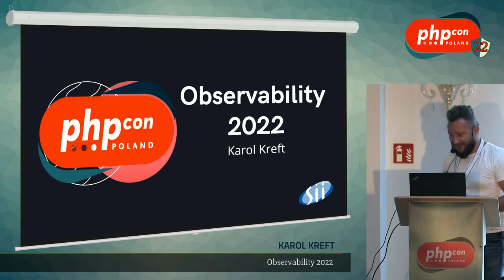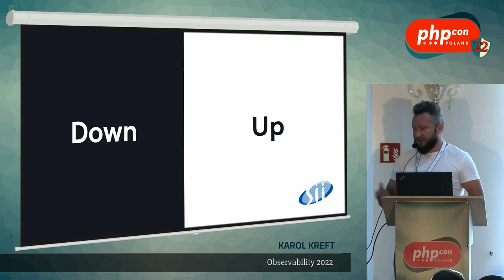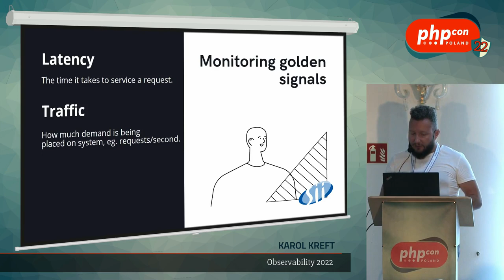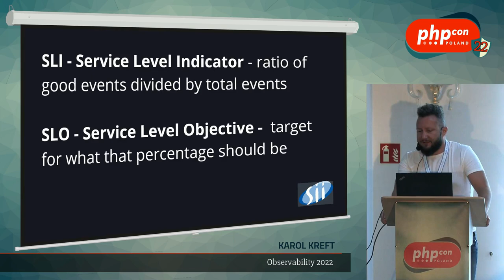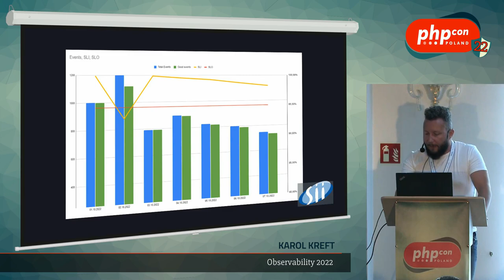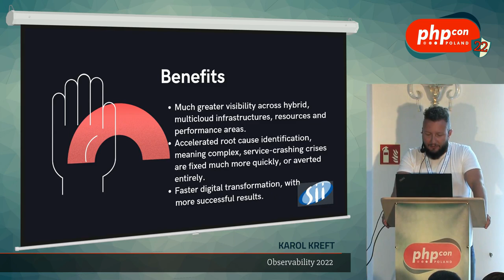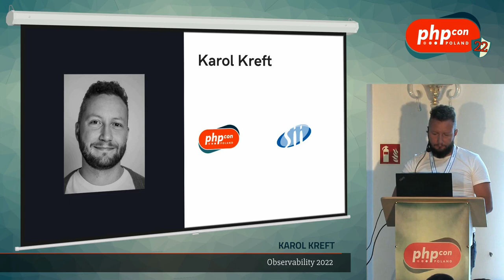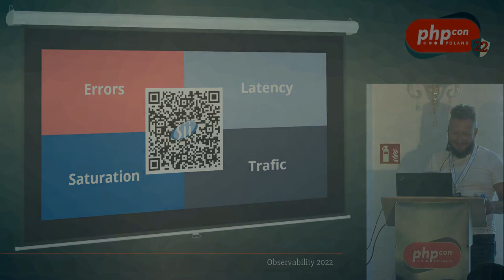Karol Kreft: Observability 2022 @PHPcon Poland 2022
Czy wiesz co dzieje się z twoimi aplikacjami po wdrożeniu do chmury? W jaki sposób możesz określić ich stan i jakie procesy oraz narzędzia mogą Ci w tym pomóc? Na jakie wyzwania można się natknąć po drodze? Na podstawie własnych doświadczeń oraz raportów ze świata devops Karol przybliży temat Observability w kontekście systemów PHP.